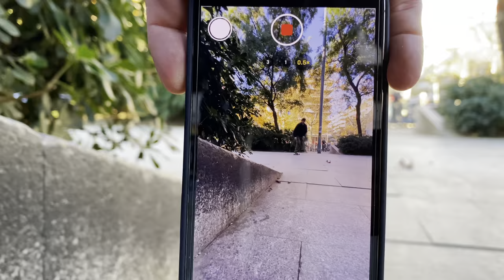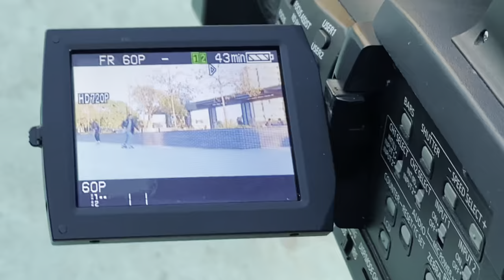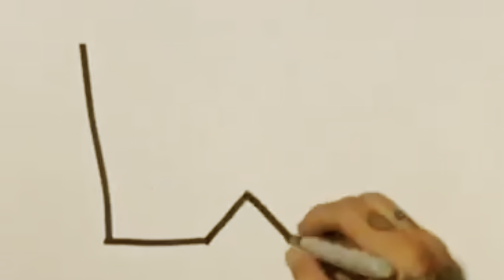Torey Pudwill Episode 16 Thank You Skateboards Bigger Bang | Winkle TV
This is the final episode in this little mini-series, hope yall enjoyed it. Torey is a really rad dude so show him some love and check out his latest video part and go buy some Thank You Skateboards stuff.